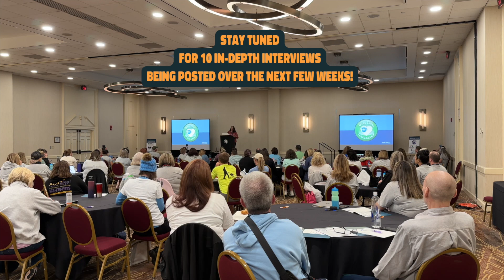Pet Sitter World Conference VLOG! | Pet Sitter of the Year Award!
Pet industry conferences like these give you the opportunity to further your knowledge as a pet professional and business owner, and you get to meet tons of other petpreneurs from around the country! I have made lifelong friends at these conferences and only wish I had started going to conferences earlier in my business journey. It was a true honor to be selected as the 2023 Pet Sitter of the Year!

I recorded over a dozen interviews with other pet sitters and dog walkers at the conference, so make sure you're subscribed so you don't miss those being posted over the next few weeks!

My goal is to help other pet business owners succeed, by sharing my knowledge and experience from nine years of building an award winning pet sitting and dog walking business. Expect new videos weekly!

Download my FREE guides and templates, and schedule a one-on-one coaching call

My favorite leash
My favorite harness
My favorite healthy dog treat
Gentle leader
Eco-friendly poo bags
For dogs that are chewers

Microphone I use in videos
Tripod I use for filming with my iPhone